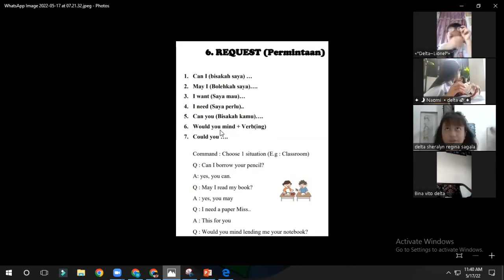REQUEST DALAM PELAJARAN AGAMA KRISTEN KELAS 3 DELTA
unike tindaon
kalimat request
pelajaran agama kristen